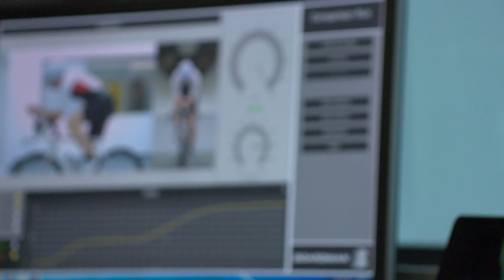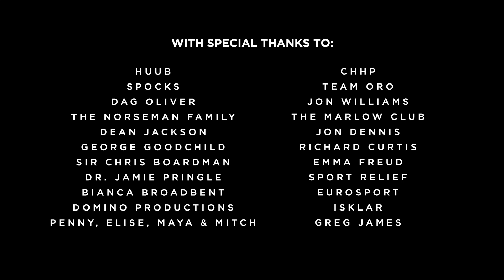Black & Whyte - A Norseman Story (Award-winning Documentary )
Winner of Best Documentary Feature in the Oniros Film Awards- New York
Official Selection - London Lift Off Film Festival
Official Selection - Rome Independent Prisma Awards
Finalist - Best Soundtrack - Oniros Film Awards - New York

The Norseman has been dubbed 'The Toughest Triathlon on the Planet'.
In Norway each year, some of the best triathletes in the world compete to try and win the coveted,
'Norseman Black' shirt.
In 2019, Olympian, endurance expert and five times Iron Man, Professor Greg Whyte decided that he would attempt to add this hard won prize to his already incredible list of achievements.
At 52 years of age though, he would be one of the most senior competitors ever to enter this most punishing of of races.
The film follows Greg over an 8 month period, as he prepares for the race, conditioning both body and mind but also dealing with the types of injuries that a lifetime in sport, and age, inevitably presents.
'Black & Whyte' provides a unique training blueprint for any athlete looking to push themselves further and harder.
Perhaps most importantly though, this is a film that shows that with the right preparation and mental resilience, age is nothing more than a number.